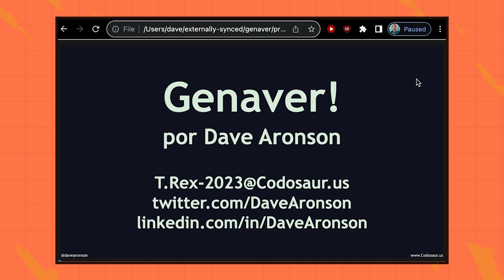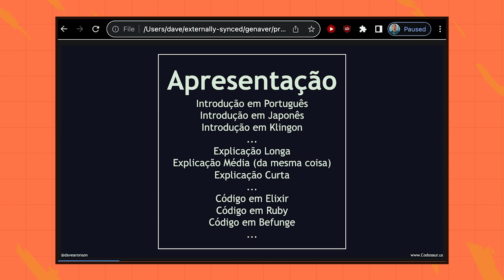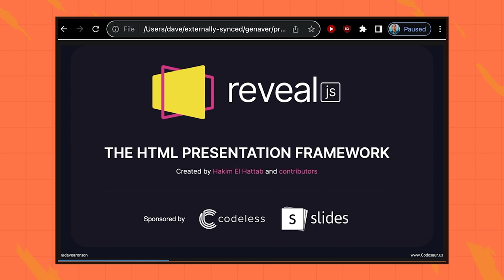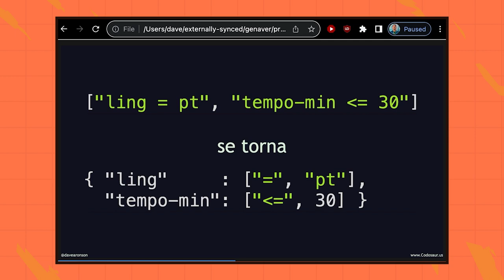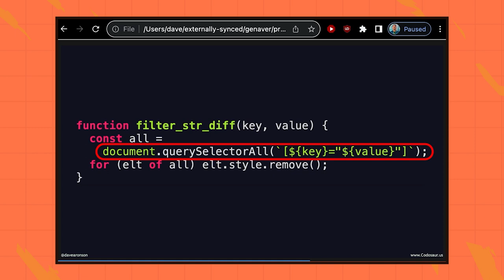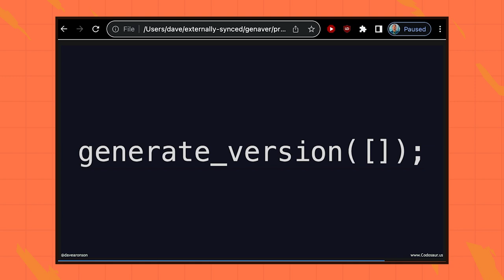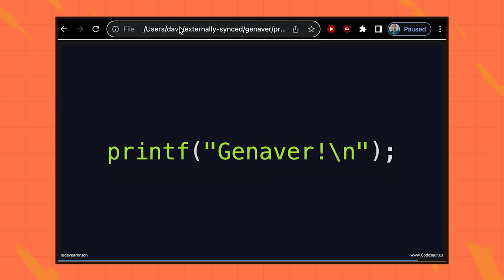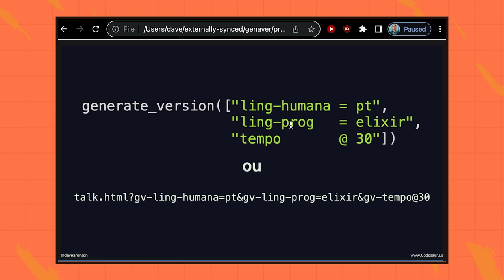Multi-Talking (não é um typo!) com Genaver / Dave Aronson / GambiConf 2023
Genaver é uma gambiarra para gerar rapidamente uma versão de uma palestra, customizada para uma conferência e cabendo numa duração. Isto é a historia de por que eu a criei, como funciona, e como usá-la.

Dave Aronson:

Dave é consultor de desenvolvimento de software semi-aposentado, palestrante internacional (e.g., GambiConf 2022), e cervejeiro de hidromel, perto de Washington, DC, EUA. Ele está aprendendo o português, e fará sua primeira palestra fora do inglês!

# Evento